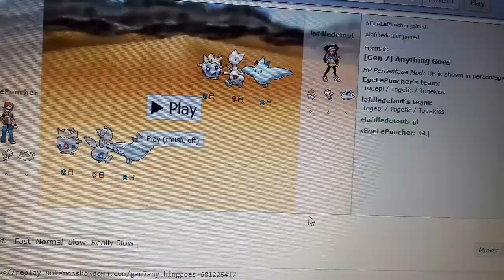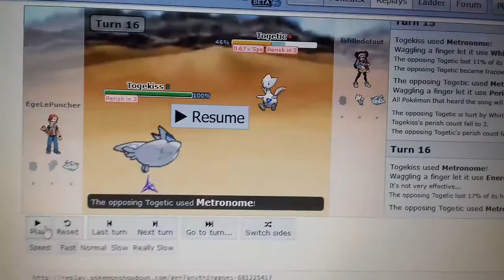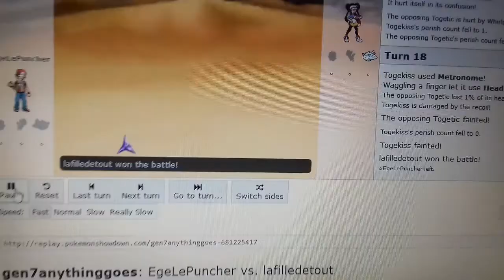MBTP #06 Tour 2 EgeLePuncher VS lafilledetout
Bienvenue dans MBTP ou Métronome Battle Tournament Of PokéPotes ! Chaque jour vous aurez le droit à 2 combats jusqu'à la fin  du tournoi.

Participants du tournoi :
- PokéKaan5
- Tinali
- Rewolf
- EgeLePuncher
- lafilledetout
- Fifadri1
- Majiku
- ShaoLino